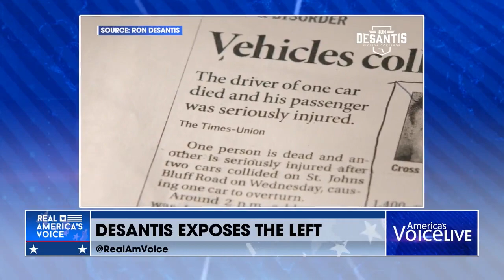Biden's Border Crisis Exposed by Desantis' Actions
Steve Gruber says that DeSantis' actions in flying migrants to Martha's Vineyard exposed the left's hypocrisy — and an ever-worsening border crisis.